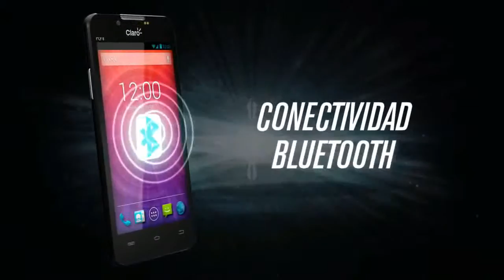Nyx FLY II disponible en Tiendacel.com